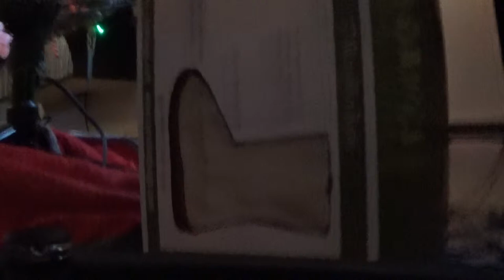Fun with Roomba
We put the video camera on the Roomba and had fun.  Check out my mom waiving from the kitchen in her purple sweatshirt.  SMH